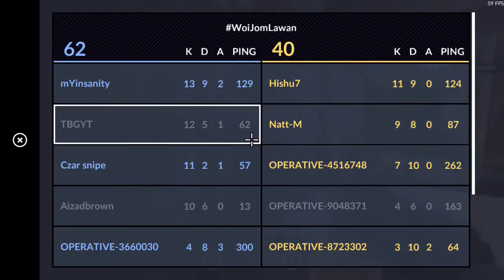M4A1 Headshot Spree! | Critical OPS (C-OPS) [3]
Today I'll be playing more Critical Ops (C-OPS). This deathmatch was very intense, but I just happen to be the best shooter!
WATCHOUTWATCHOUT HEADSHOT WITH THE M4 (in case you are wondering what this is its the Randy Orton RKO vine)